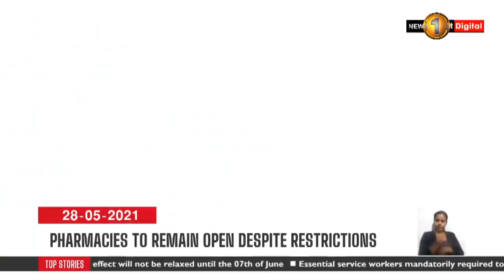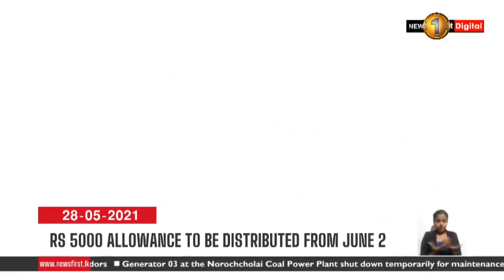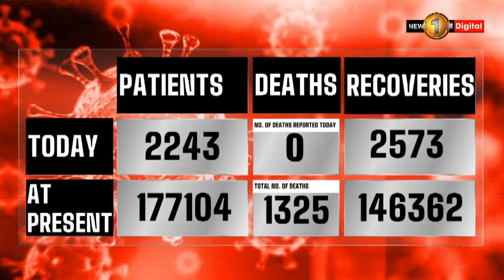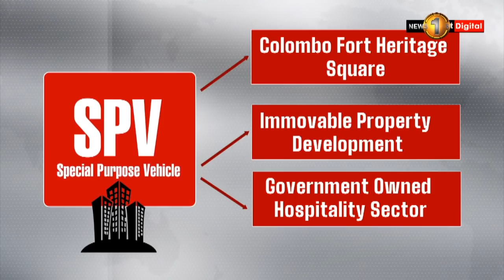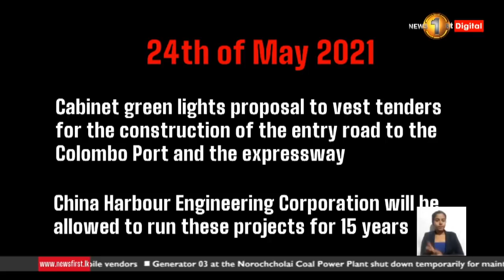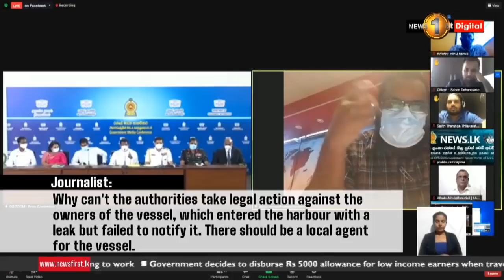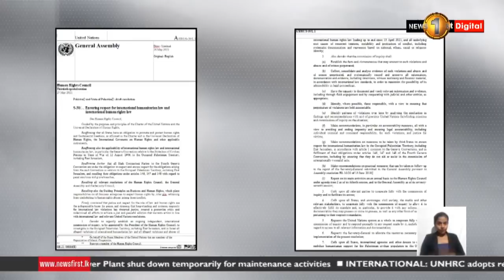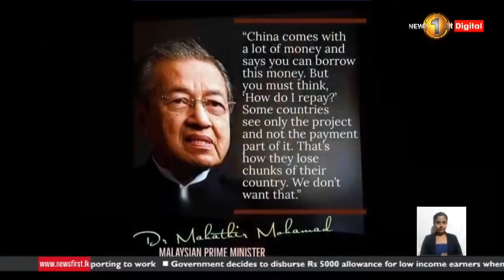News 1st: Prime Time English News - 9 PM | (28/05/2021)